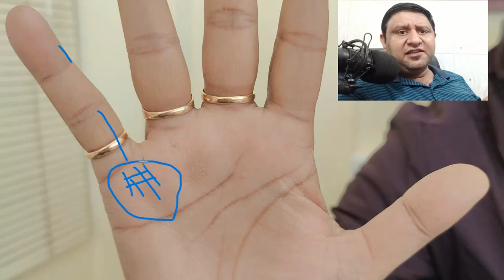Grill or Grid Sign on Mercury-Mount | Multiple Lines on Mercury-Mount in Palmistry in Hindi.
For Paid Consultation or Advice (Click the Link Below)

I have tried to Explain in an Easy-way. this sign shows that the person is Anxious about his Work. this video also covers
window sign on Mercury mount

for Astrology and Numerology videos you can watch our channel name Astrologer Kunal Kalra.

For Same Videos in English Language, watch our channel